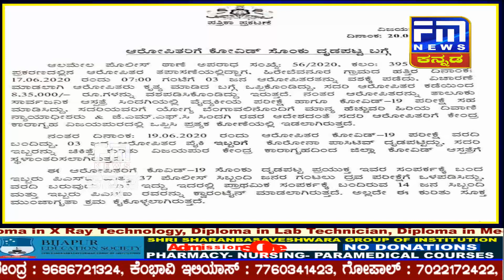ಅರೇಸ್ಟ್ ಆದ ಆರೋಪಿಗಳಿಗೆ ಹೆಮ್ಮಾರಿ ಕೊರೋನಾ ಅಟ್ಯಾಕ್ | FM NEWS VIJAYAPUR